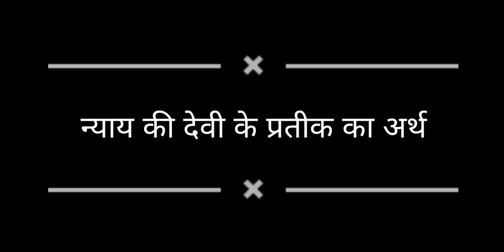न्याय की देवी_lady of justice_न्याय की देवी के प्रतीक_न्याय की देवी का इतिहास_history of ladyjustice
न्याय की देवी
lady of justice
न्याय की देवी के प्रतीक
न्याय की देवी का इतिहास
history of lady of justice
न्याय की देवी
न्याय की देवी की आंखों से पट्टी हटाई गई
न्याय की देवी की मुर्ति
न्याय की देवी की आंखों पर अब पट्टी नहीं
न्याय की मुर्ति
इंसाफ की मूर्ति
जजों की लाइब्रेरी में लगाई गई है नई मूर्ति
क्या अब कानून अंधा नहीं है
वनइंडिया हिंदी
lady justice statue
lady justice
statue of justice
scales of justice statue
lady of justice
statue of lady justice
supreme court lady justice statue of liberty
new statue of lady justice
justice
justice statue
lady of justice statue
goddess of justice new statue
goddess of justice
library new statue of justice
lady justice new statue
supreme court lady justice
supreme court lady justice statue in india
supreme court lady justice statue